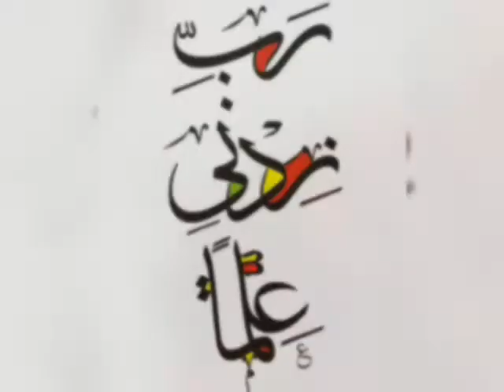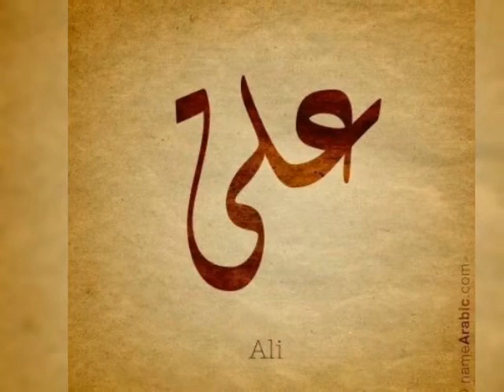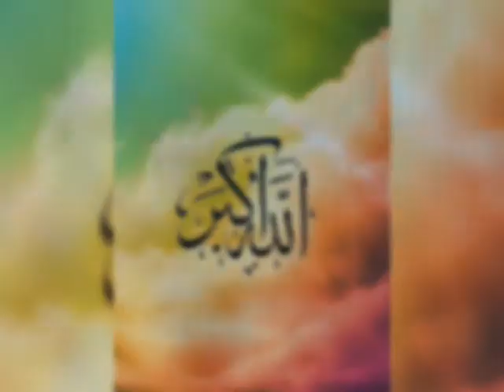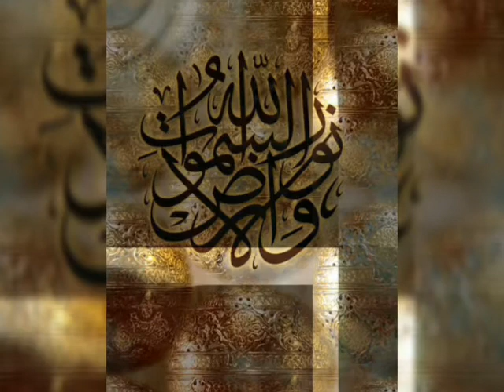Islamic canvas art||Islamic calligraphy ||arabic calligraphy painting||beige abstract calligraphy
Hello friends!